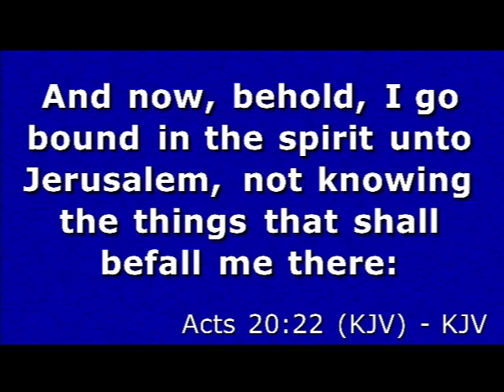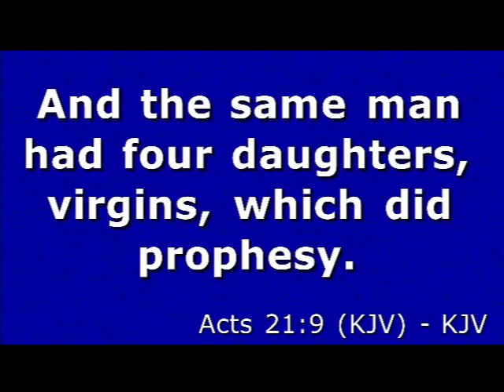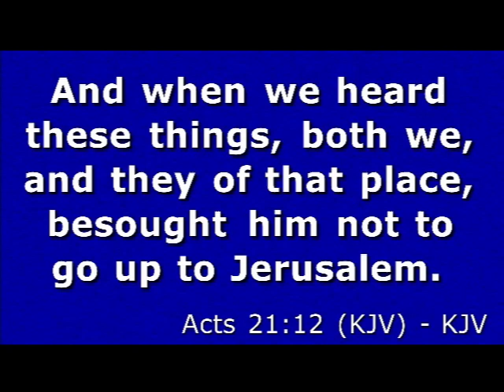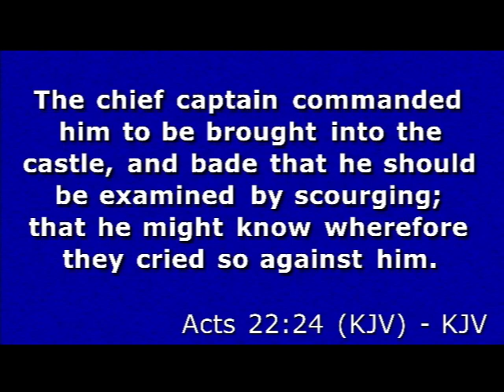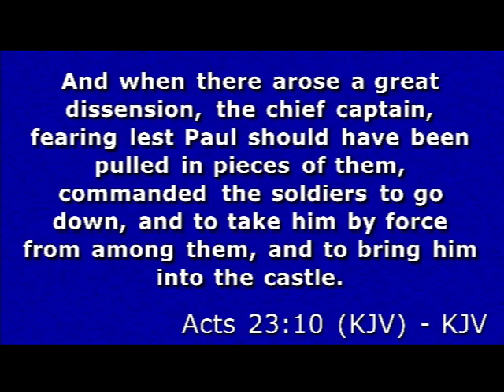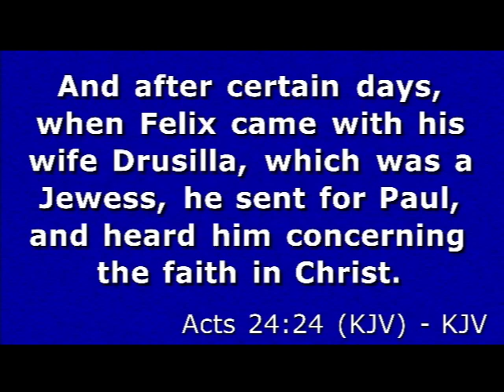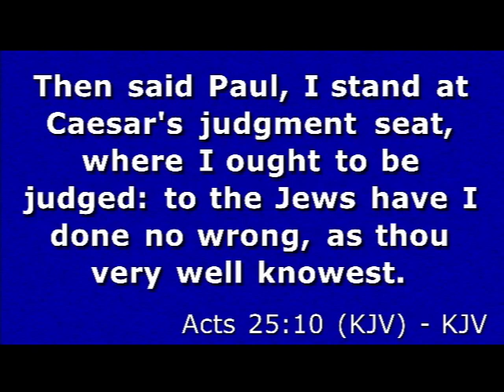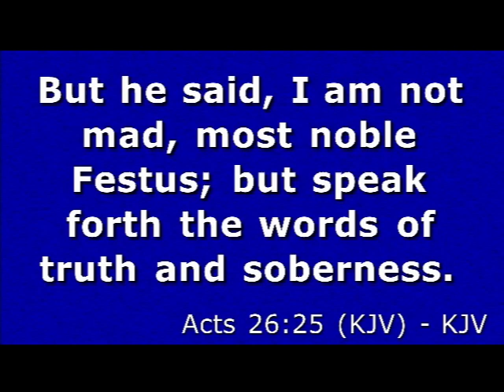Acts 20-26-"Paul In the Hands Of Imperial Rome"(Sermon by Dr. Jerry R. Nelson-WPHC)